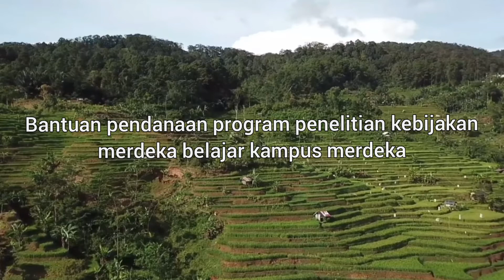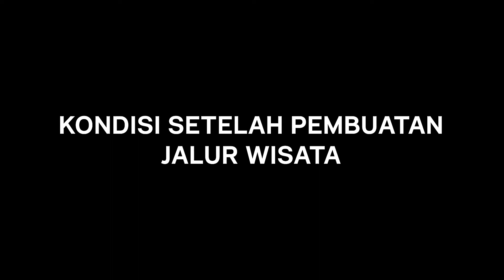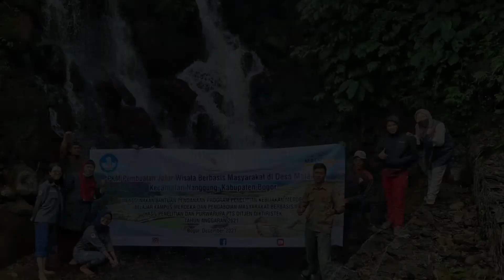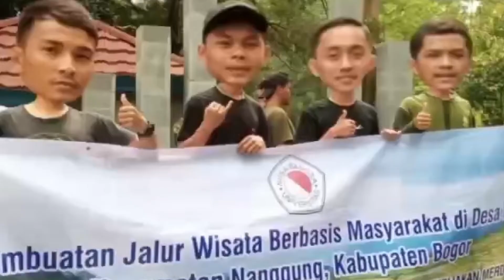PEMBUATAN JALUR WISATA BERBASIS MASYARAKAT DI DESA MALASARI KECAMATAN NAGGUNG KABUPATEN BOGOR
Terima kasih kepada Direktorat Jenderal Pendidikan Tinggi, Riset dan Teknologi Kemendikbud Ristek yang telah memberikan bantuan pendanaan Program Penelitian Kebijakan MBKM dan Pengabdian Masyarakat Berbasis Hasil Penelitian dan Purwarupa PTS Ditjen Dikristek Tahun Anggaran 2021.
@ditjen diktiristek
ditjen diktiristek